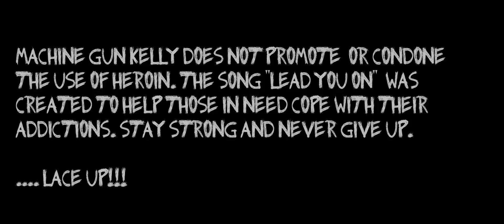Machine Gun Kelly - Lead You On (Live From The House Of Blues)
Machine Gun Kelly performs "Lead You On" in front of a sold out crowd at the House of Blues in Cleveland for his Homecoming Show.

Directed by: RG Films
Assistant Directors: Brett Vance, Brooks Clayton, Kristin Esper
Cameras: Rob Groulx, Brett Vance, Brooks Clayton, Kristin Epser
Edited by: RG Films
Sound Engineer: Kurtis Garza-Rupp

Machine Gun Kelly - Lead You On (Live From The House Of Blues) | MGK